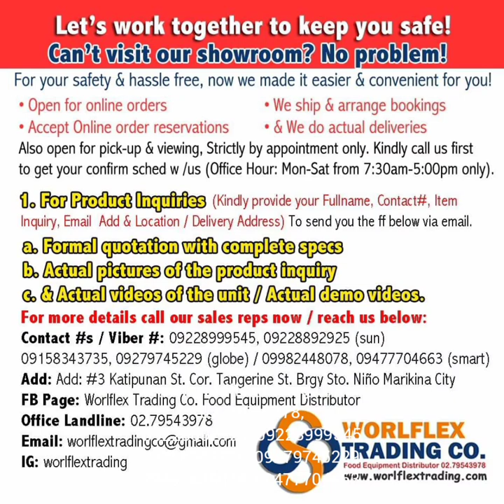Rotisserie Oven Demo for Roast Chicken business/ Liempo Lechon belly business- the best oven for you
Guaranteed fast R.O.I, affordable and top quality performance. In this video we will show to you how easy and convenient to use our Rotisserie Oven Model WTC-188 our best selling model. Switch now to our Smokeless Rotisserie Oven so you can cook anytime anywhere, rain or shine whether at home /on your physical store. Easy to maintain, very convenient to use and of course no mess expectations on our Rotisserie Oven Model WTC-188
unlike the traditional charcoal griller. Grab yours now 100% super affordable.